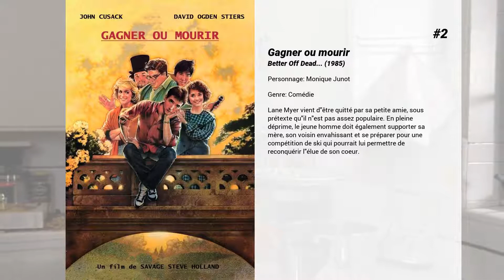Les meilleurs films de Diane Franklin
Les meilleurs films de Diane Franklin nous présente...

7. The Amityville Murders

6. TerrorVision
La civilisation d'une lointaine planète a trouvé la solution afin de se débarrasser de ses ordures: elle les balance dans l'espace ! Un défaut dans le système est accidentellement activé par le système de télévision satellite de la famille Putterman. La transmission va alors amener dans la maison, par le biais du téléviseur familial, un horrible monstre extra-terrestre...

5. Amityville II : Le Possédé
Les Montelli, une gentille famille de la middle-class américaine succèdent aux Lutz dans la maison du diable d'Amityville.

4. The Last American Virgin
Un groupe d'amis expérimente le sexe, la drogue et s'engage dans des histoires d'amour les uns avec les autres, ce qui va apporter des rivalités entre eux.

3. L'Excellente aventure de Bill et Ted
Bill et Ted sont des cancres au collège. Mais avec l'aide de Rufus, ils ont mis au point une machine à voyager dans le temps sous la forme d'une cabine téléphonique. Ils naviguent ainsi dans l'histoire et le futur à la rencontre d'embûches et aventures diverses. Mais toujours ils arrivent à survivre grâce leur talent d'explorateurs.

2. Gagner ou mourir
Lane Myer vient d'être quitté par sa petite amie, sous prétexte qu'il n'est pas assez populaire. En pleine déprime, le jeune homme doit également supporter sa mère, son voisin envahissant et se préparer pour une compétition de ski qui pourrait lui permettre de reconquérir l'élue de son coeur.

1. Electric Boogaloo
Mélangeant interviews, extraits de films et images d’archives, ce documentaire retrace l’histoire de la société de production Cannon Films, créée par Menahem Golan et Yoram Globus. Dans les années 1980, ces deux producteurs ont sans aucun doute produit les plus grands nanars du cinéma, s’emparant de force de la machine hollywoodienne, et changeant à jamais l’histoire du cinéma bis.